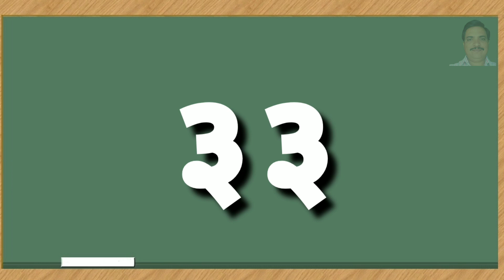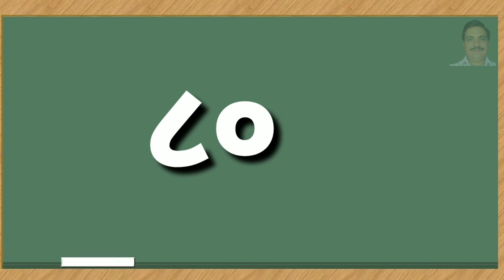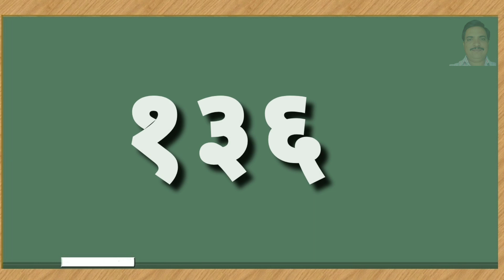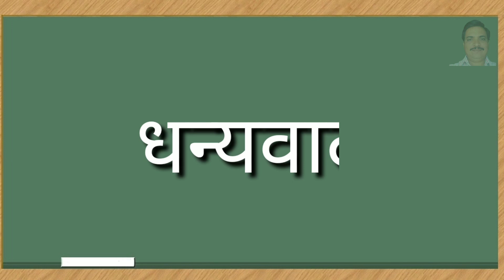पाढे ११ ते २० Akara Eke Akara Padhe Song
संगीत युक्त पाढे पाठांतर...११ते२० चे पाढे गायन
संगितम पाढे दोन ते दहा पर्यंत...बे एके बे
बे एके बे पाढे पाठांतरासाठी उपयुक्त व्हीडीओ..!

 Work From Home Educational Study Material. खाली सर्व व्हीडीओ व प्लेलिस्ट यांच्या लिंक दिलेल्या आहेत त्यावर क्लिक करुन संबधित व्हीडिओ वर क्लिक करुन जाऊ शकतात.
या चॅनल वर आपणास नर्सरी, ज्युनियर केजी, सिनियर केजी, इयत्ता पहिली, इयत्ता दुसरी, इयत्ता तिसरी, इयत्ता चौथी, इयत्ता पाचवी पर्यंतच्या विद्यार्थ्यांसाठी वाचन व लेखनासाठी उपयुक्त असे व्हीडिओ मनोरंजक पद्धतीने बनवलेले आहेत. अध्ययन अध्यापन प्रक्रीया सोपी व मनोरंजक व आनंददायक व्हावी. सर्व तळागाळातील, गतीमंद, अप्रगत विद्यार्थांना सुद्धा वाचन व लेखन करता यावे म्हणून वाचन व लेखन विषयक व मुलभत क्षमता प्राप्त करणेस मदत करणारे व्हीडिओ अपलोड केलेले आहेत. मुळाक्षरे, चौदाखडी, शब्दपेढ्या,वाक्यपेढ्या यांची प्लेलिस्ट करुन भरपूर व्हीडिओ आपणास चॅनल वर मिळतील. तेव्हा चॅनल सब्सक्राईब करुन शेयर करा ही विनंती.
11) शब्दपेढ्या सर्व काना वेलांटी उकार मात्रा यांचे प्रत्येकी 100 शब्दांचे व्हीडीओ या प्लेलिस्ट मध्ये आहेत (एकूण 13 व्हीडिओ)

पाढे
संगीत पाढे
Padhe